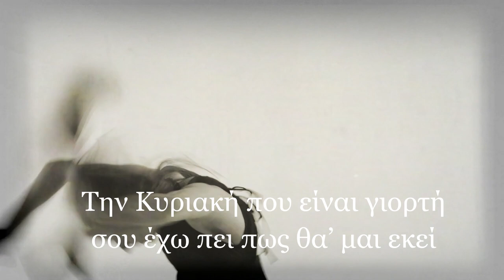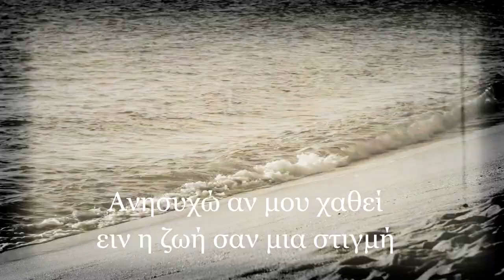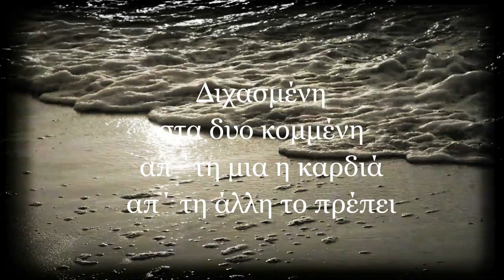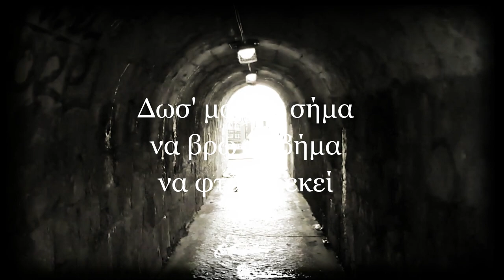ΤΗΝ ΚΥΡΙΑΚΗ - Σοφία Ορατίου, Χριστίνα Παπατζιάκου, μουσική: Αντιγόνη Κ. στιχοι: Στάλω Μίτα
ΤΗΝ ΚΥΡΙΑΚΗ

 Μουσική: Αντιγόνη Κυριακίδου
 Στίχοι: Στάλω Μίτα
 Ερμηνεία: Σοφία Οράτιου & Χριστίνα Παπατζιάκου
 Ενορχήστρωση-Παραγωγη: Γιώργος Σύννος

©XRC Records-Athens
Από μικρή στη προσευχή
σ’ ένα Θεό π’ αναζητώ
Μες το γυαλί ιδίων μορφή
μα στη ψυχή σωρός γιατί
Ασφυκτιώ μα μένω εκεί
σ΄ ένα φιλί που αιμορραγεί
Την Κυριακή που είναι γιορτή
σου έχω πει πως θα’ μαι εκει

Διχασμένη, στα δυο κομμένη
Απ΄ τη μια η καρδιά
απ΄ την άλλη το πρέπει
Είν η ζωή μια φορά δοσμένη
αδικία σκλαβιά
σε κενό να μένει

Φταίω εγώ το ομολογώ
πρέπει να βρω το σ’ αγαπώ
μες το κορμί ψυχή και ζωή
να θυμηθεί γλυκό φιλί
Ανησυχώ αν μου χαθεί
ειν η ζωή σαν μια στιγμή
λυπάμαι μα δεν θα’ μαι εκεί

Ρεφραιν

Δως μου το σήμα,να βρω το βήμα
Να φτάσω εκεί
Στου ονείρου την αυλή